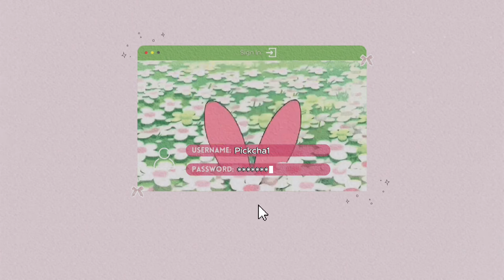Contraxia in Peril: Guardians Find the Destructive Machine!